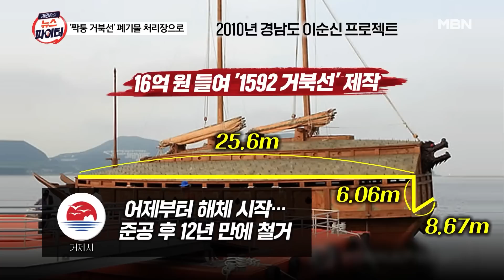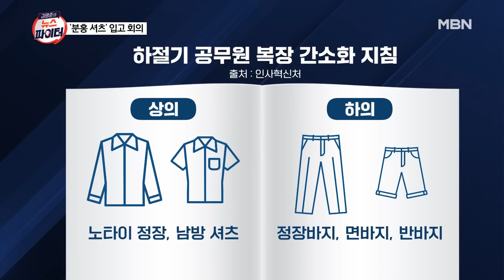김명준의 뉴스파이터 [다시보기] 입주 4개월인데…두 차례나 물난리 난 '25억' 강남 아파트 - 2023.7.12 방송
김명준의 뉴스파이터 [다시보기] 입주 4개월인데…두 차례나 물난리 난 '25억' 강남 아파트 - 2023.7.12 방송 00:00

아직은 살만한 세상 00:13
입주 4개월인데…두 차례나 물난리 난 '25억' 강남 아파트 01:25
16억 들인 '짝퉁 거북선' 철거…폐기물 처리장으로 09:21
호남 찾은 한동훈…외국인 근로자에게 "우리나라 대표해 감사" 18:14
"중요한 건 옷이 아니다" 분홍 셔츠 입은 추경호 부총리 31:55
청년의 아름다운 뒷모습 36:23
숨 막히는 그들의 레이스…달팽이 경주 41:31
선두로 달리고 있었는데…결승선 코앞 우회전 44:24
퇴근길 위로하는 무지개 47:07